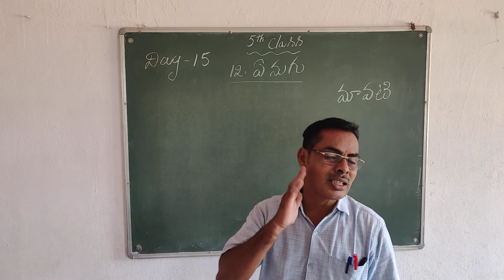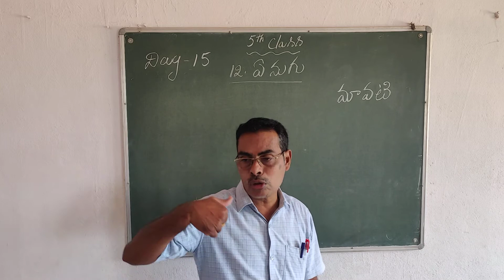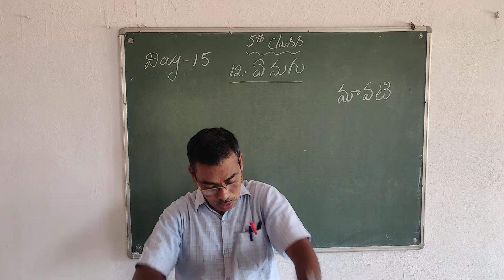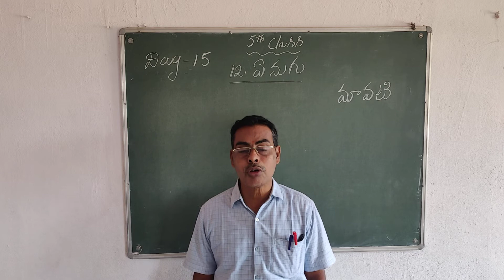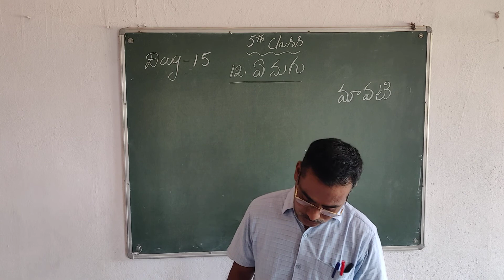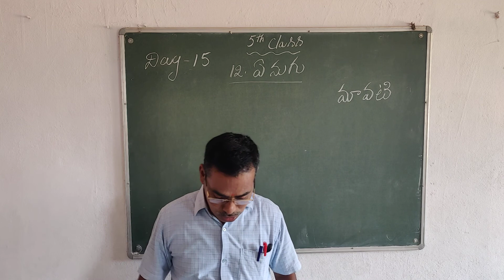5 TH CLASS TELUGU DAY 15